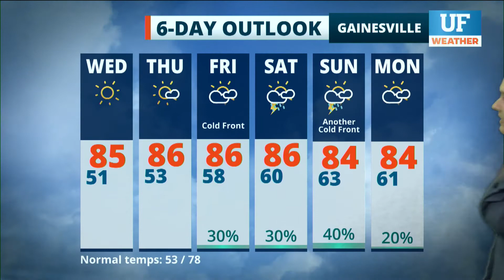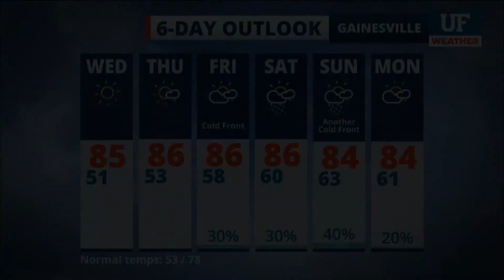Local forecast for Gainesville-Ocala - April 6, 2021 6 pm ET